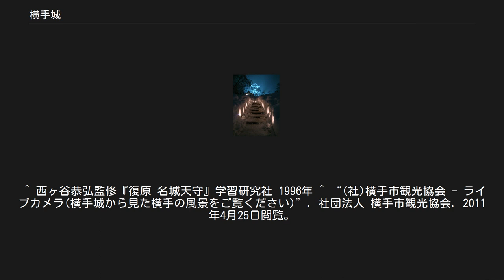横手城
雪祭りのときの様子（2013年2月15日） 横手城（よこてじょう）は、出羽国 平鹿郡横手町（現・秋田県横手市城山町）にかつて存在した日本の城である。
構造は山城。
朝倉城（あさくらじょう）や阿櫻城（あざくらじょう）とも呼ばれる。
廃城後に城跡は横手公園として整備されており、模擬天守が建てられている。
 横手城の築城時期は、諸説ある。
戦国時代には、小野寺配下の横手氏・大和田氏・金沢氏が横手城を拠点にして反抗したが、これは鎮圧されている。
その後、小野寺氏は横手に本拠を移した。
 土砂崩れの防止と斜面に敵兵が滑ってよじ登れないようにするために韮（ニラ）を植えたことにちなみ、韮城（にらじょう）とも呼ばれた。
 関ヶ原の戦いの時、当時の城主であった小野寺義道は、上杉景勝に通じたことから徳川家康に西軍方とみなされたため、慶長6年（1601年）に改易され、一時的に最上氏の手に渡る。
慶長7年（1602年）、久保田城に佐竹義宣が転封されてくると横手城も佐竹氏の所有となり、城代が入れられた。
城代には伊達盛重、伊達宣宗に続いて須田盛秀が入り、寛文12年（1672年）に佐竹氏一門の戸村義連（戸村義国の嫡孫）が入城して以降、代々｢十太夫｣を称す戸村氏の宗家（戸村十太夫家）が明治まで務めた。
元和6年（1620年）、一国一城令によって久保田藩領でも支城が破却されたが、横手城を重要な拠点と考えた佐竹義宣が幕府に働きかけたため、破却を免れた。
 元和8年（1622年）、当時の江戸幕府年寄で下野宇都宮藩主の本多正純が宇都宮城釣天井事件でこの地に流罪され、寛永14年3月10日（1637年4月5日）に亡くなるまで過ごした。
 江戸時代末期、戊辰戦争の際には、東北地方で佐竹氏は孤軍官軍側につく。
陸奥仙台藩と出羽庄内藩の軍勢が戸村大学（義効）の籠城する横手城を攻撃し、慶応4年8月11日（1868年9月26日）の夕方に落城した。
 明治4年（1871年）に廃城となり、明治12年（1879年）には戊辰戦争で戦死した22人の霊を慰めるため、焼け残った城の資材を再利用して本丸跡に秋田神社が建立された。
 本来の横手城に天守はなかったが、太平洋戦争後の昭和40年（1965年）には郷土資料館と展望台を兼ねて二の丸跡に岡崎城をモデルに模擬天守が建設された。
この天守は、東北地方における模擬天守の初見である。
 展望台に、旧・横手市の市街地を望む方向にライブカメラが設置されている。
先着順で、カメラのズームアップ・ズームダウンや方向の微調整ができる。
 ^ 出羽国はのち羽前国と羽後国に分割された。
（「日本地名大辞典 5 秋田県」） ^ 『秋田県の歴史散歩1989年版』205頁 ^ 横手城展望台パンフレットより。
 ^ 西ヶ谷恭弘監修『復原 名城天守』学習研究社 1996年 ^ “(社)横手市観光協会 - ライブカメラ(横手城から見た横手の風景をご覧ください)”. 社団法人 横手市観光協会. 2011年4月25日閲覧。